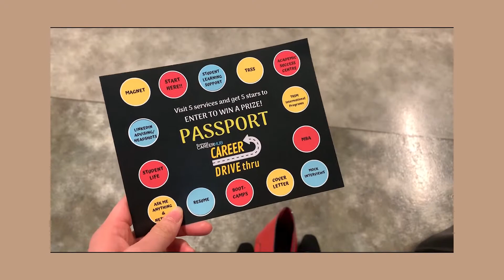无聊但开心的一天 | A Boring but Happy Day With Me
Honestly don't think anyone would be interested or watch it, but here's my first vlog~